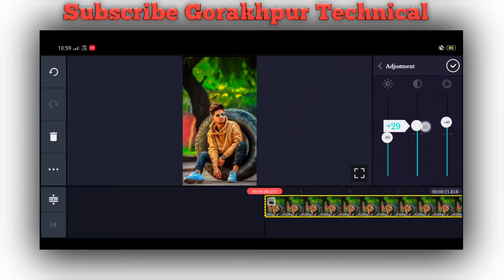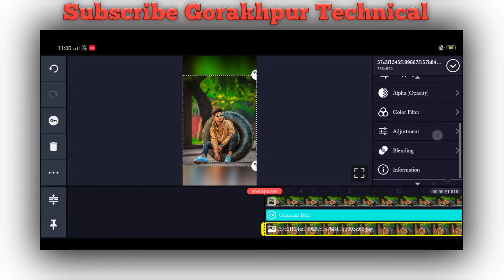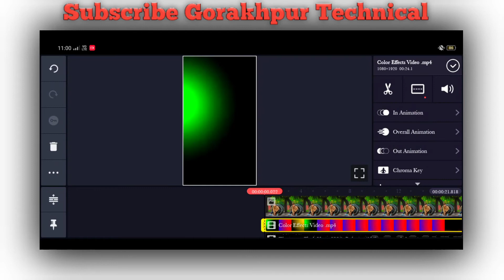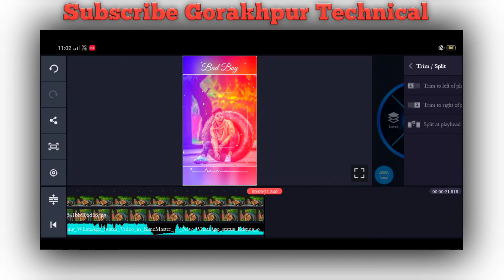How to make full screen effect video editing||in kinemaster video editing ||Gorakhpur Technical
HEY GUSY WELCOME TO MY CHANNEL GUSY AAPKO IS CHANNEL PE EDITING KI VIDEO DEKHNE KO MILEGA SO PLEASE AAP IS CHANNEL KO SUBSCRIBE KARE AND ISS CHANNEL KE MEMBERS BANE THANKS FOR YOU

👉  { Channel~~~Gorakhpur Technical }

💯 Thanks